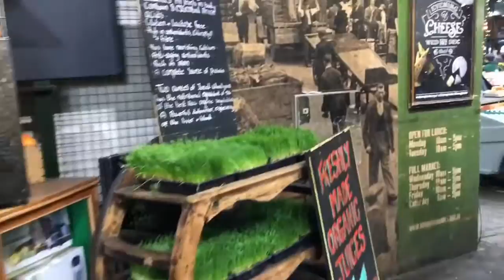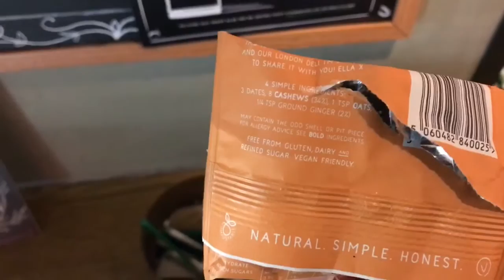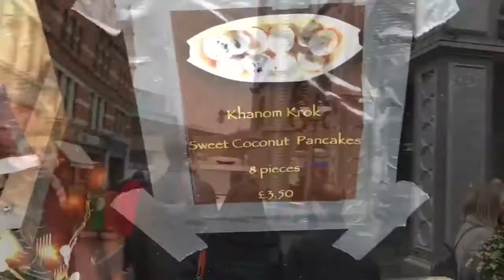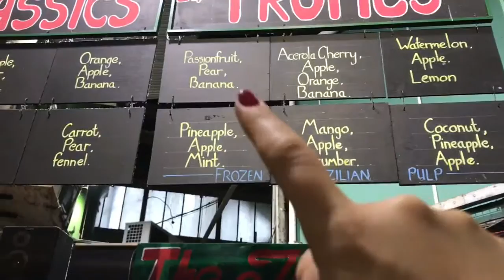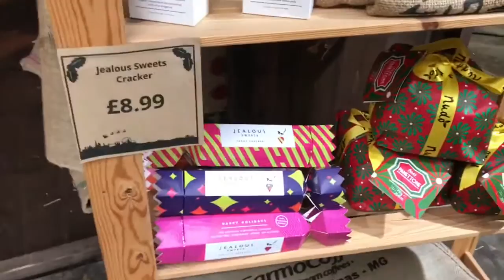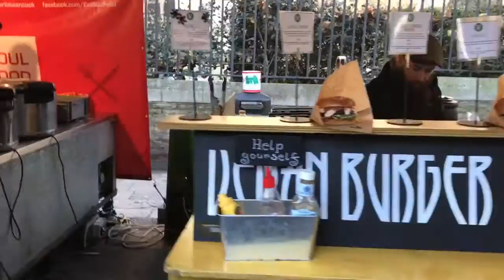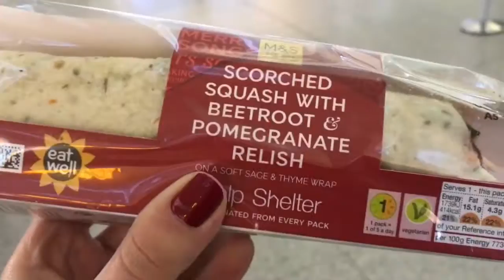ŚWIĄTECZNY LONDYN - CO TAM ZJADŁAM? | VLOGMAS #8 || ANNA SUDOŁ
Zapraszam Was na vloga z naszego 3 dniowego wypadu do Londynu. Co wegańskiego można tam zjeść? ;) Opcji jest naprawdę wiele! Pamiętajcie o kciukach w górę :)